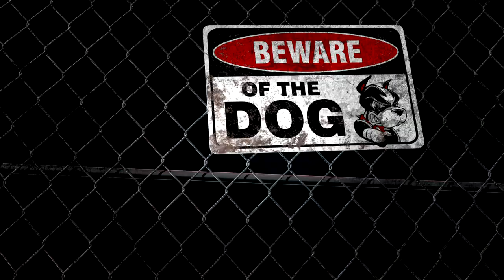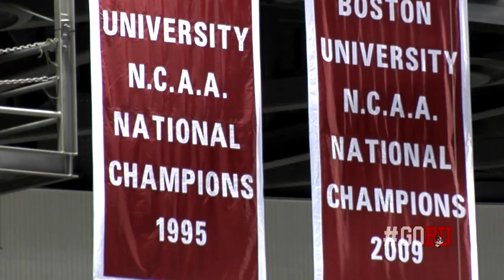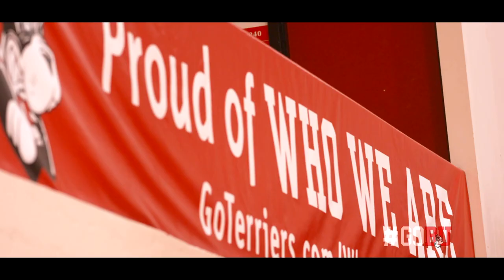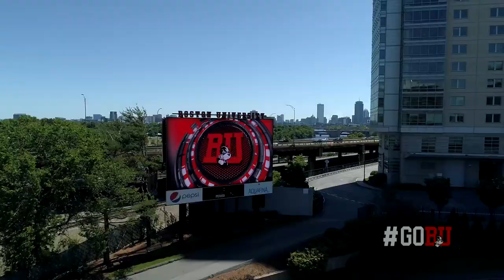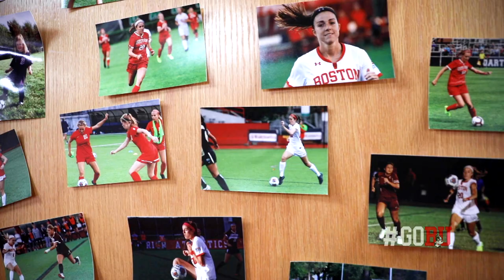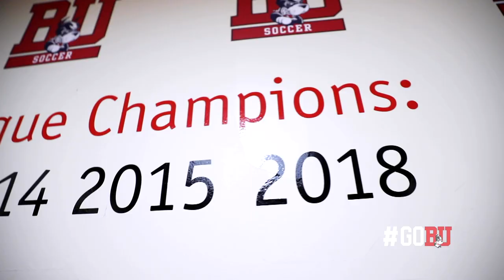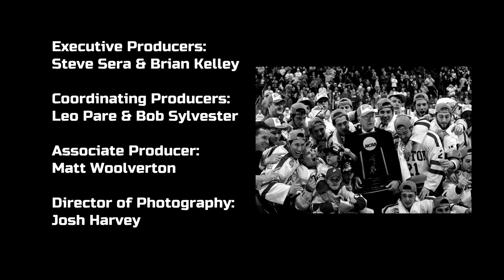BU Terriers Unleashed - Season 3, Episode 1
The 2021-22 season premiere of BU Terriers Unleashed, featuring new women's basketball head coach Melissa Graves, a one-on-one conversation with director of athletics Drew Marrochello and women's soccer senior Margaret Berry, reaction from coaches and student-athletes about the return of fans, and a look at the men's hockey alumni golf outing that kicked off the program's 100th season celebration.